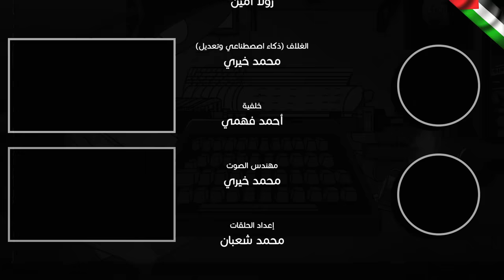مستوحاة من أحداث حقيقية محقق مصري يكشف غموض سلسلة من الجرائم الغريبة حدثت على مدار ستة أشهر كاملة !